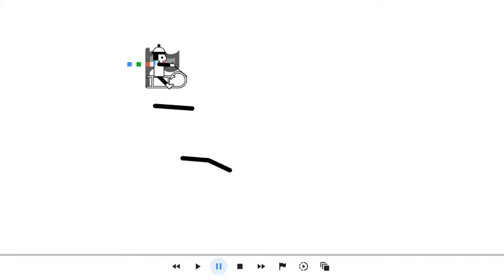Line Rider -- Malbert's Strut - By Buckethead